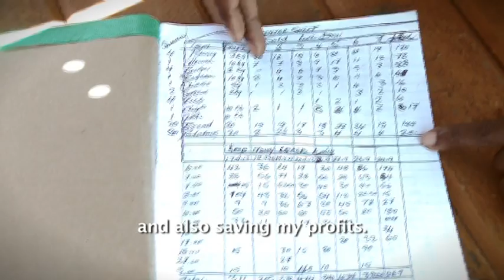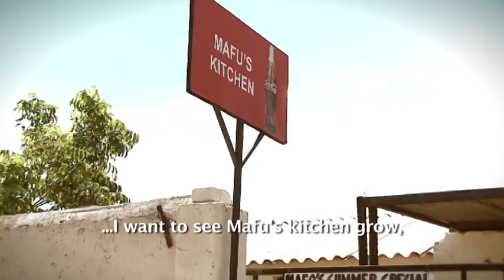The Coca-Cola Company: 5by20 - Noko Maganyele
Through 5by20, we address the most common barriers women face when trying to succeed in the marketplace. This initiative offers women access to business skills training courses, financial services and connections with peers or mentors -- along with the confidence that comes with building a successful business. Watch this video to hear firsthand how Noko Maganyele, restaurant owner and mother from Diepsloot, South Africa, is experiencing the benefits of 5by20.